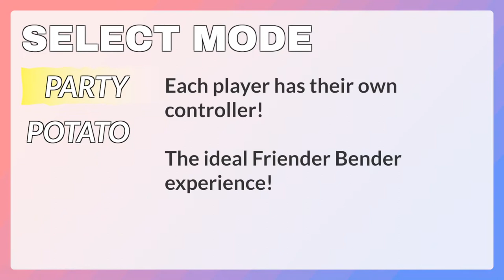RUINING FRIENDSHIPS - Friender Bender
The gang take turns driving a car, whilst trying to make each other crash into things.

These few gamers are:
Sammy Sweetness
Tamara
Super Koopa